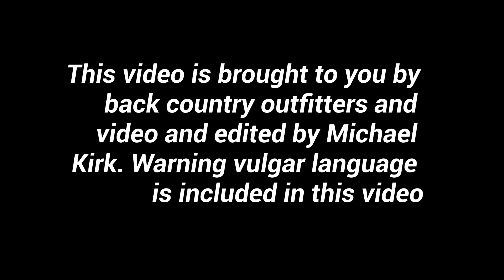NM pronghorn hunt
August New Mexico pronghorn hunt